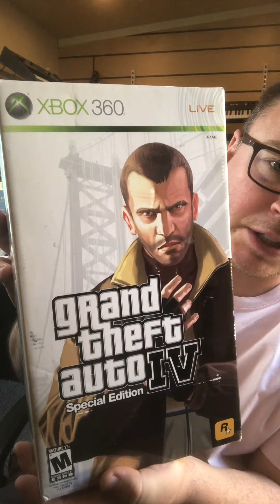James Curd about his involvement with GTA 4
James Curd works on many film, TV and video game projects, including for the 'Grand Theft Auto' series and 50Cent's show 'The Oath'. Today James is speaking about his involvement with Rockstar Games.